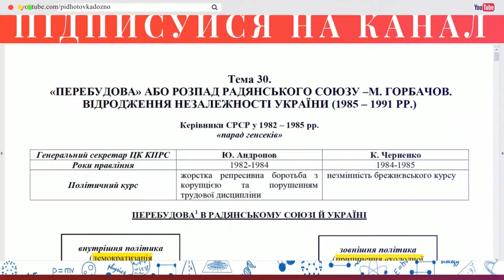Аудіо "Хронологія. 1921 - 1923 рр." | Підготовка до ЗНО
Тема 23. Встановлення комуністичного тоталітарного режиму в Україні
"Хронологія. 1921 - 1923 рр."